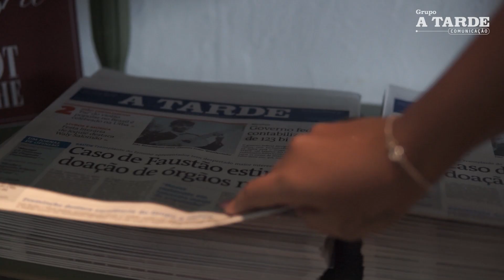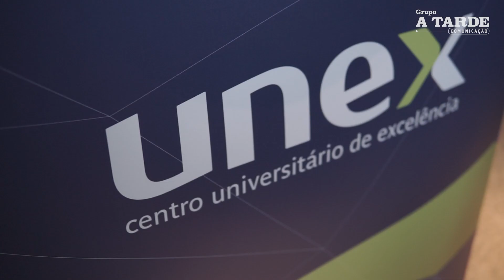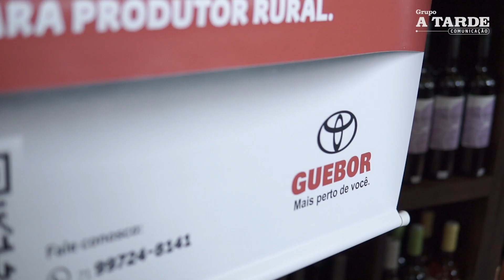Bahia Meeting debate potencialidades do agronegócio no estado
Promovida em uma parceria entre o Grupo A TARDE e o portal Anota Bahia, a segunda edição do Bahia Meeting trouxe um enfoque especial para o potencial do agronegócio baiano, abordando questões como 'os desafios da inovação tecnológica na área, sustentabilidade, economia e oportunidades de crescimento nos negócios'.

O evento aconteceu no Restaurante Bistrot Trapiche Adega, no Comércio, e reuniu especialistas do setor, a exemplo de empresários, gestores e políticos, para discutir temas como os avanços econômicos do agro e a necessária integração da capital com o oeste do estado.

Dentre os principais nomes, estiveram: João Mello Leitão (Presidente do Grupo A TARDE), Tamyr Mota (CEO e diretor de conteúdo do Anota Bahia), Eduardo Dute (diretor de marketing do Grupo A TARDE), Carminha Missio (vice-presidente da FAEB), Odacil Ranzi (presidente da Aiba), Luiz Carlos Bergamaschi (presidente da Abapa), Washington Pimentel Jr. (fundador do Instituto WP) e Wallison Tum (Secretário da Agricultura, Pecuária, Irrigação, Pesca e Aquicultura da Bahia).